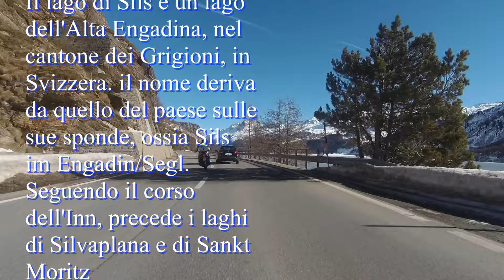Maloja - St. Moritz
In compagnia dell'Amico Bruno, ritornato al Maloja e al Bernina.
Nel video trovate solo il tragitto dal Maloja a St. Morizt, che nel video percedente non si era registrato.

Se vuoi lasciare un caffè per sostenere il canale, la creazione di questi video e i prossimi viaggi 👉🏻